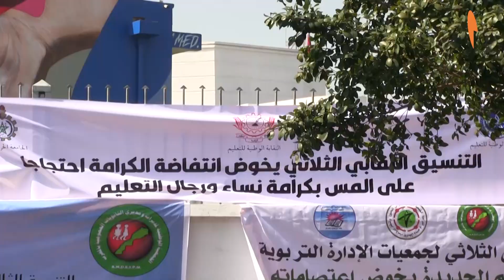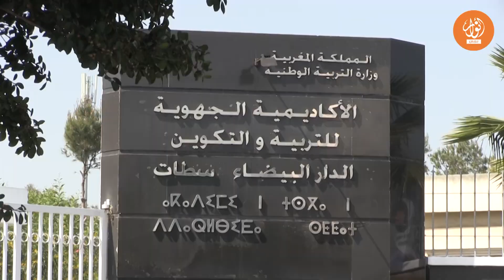وقفة احتجاجية لأطر الإدارة التربوية أمام الأكاديمية الجهوية للتربية والتكوين بالدارالبيضاء